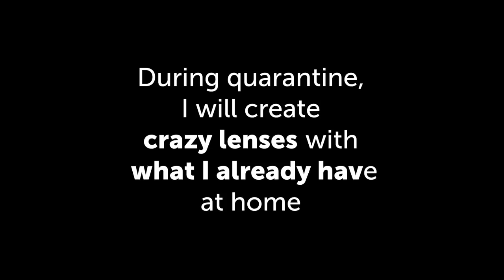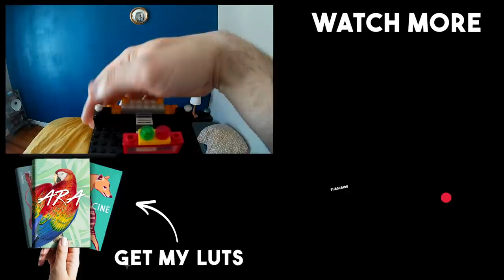I Built a LEGO CAMERA LENS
Thanks for your nice messages, I feel better now after 2 weeks of COVID-19 sickness, I am back at creating weird lenses even during quarantine!
Here is a cool experiment i had in mind for month, but Quarantine is great to make silly ideas come true i guess.
My Wife and I did spend an afternoon building a working Lego Camera Lens and the results are not so bad in my opinion.

I Made a CAMERA LENS